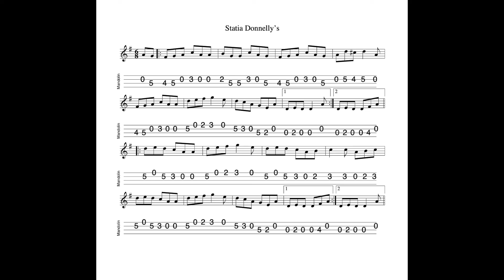Statia Donnelly's - a jig in D Mixolyidan tabbed for mandolin and played by Aidan Crossey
27 April 2022.  A lovely modal jig which sits very well on mandolin...